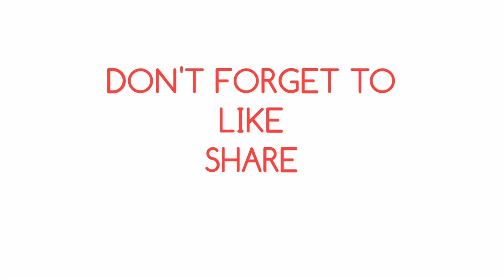How To Decorate Damage/Broken Christmas Balls?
If you have a lot of broken & damage christmas balls, I think this decorating idea is perfect for you! You can still decorate it.

Materials:

Broken & Damage Christmas Balls
Bowl
Hot glue
Foil

Christmas Decoration Videos

DIY Christmas Decoration

Easy DIY Christmas Decoration

How to decorate for christmas?

How to decorate christmas tree?

Christmas Tree Decorating

Christmas Decorations For Table

New Christmas Decorations

How to decorate christmas balls?

Christmas 2018

Philippines